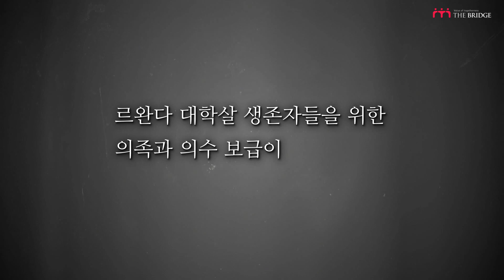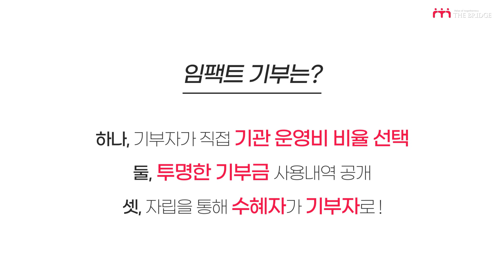[자립프로젝트] 전쟁 생존자들의 의족을 만드는 르완다인 이야기ㅣ Create a society where disability is not inability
비극의 르완다 역사를 치유하는 오쏘-프로메드 프로젝트에 함께해주세요!

더 브릿지는 개발도상국 및 국내 사회혁신가들과의 수평적 협력을 통해 지구마을의 잠재가능성을 함께 높여가는 글로벌 개발협력 플랫폼 NGO입니다.